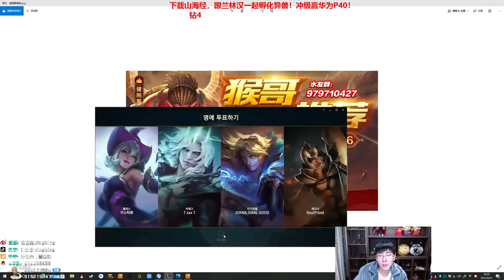【猴哥】蘭林漢悟空：悟空VS銳雯 韓服鑽石 銳雯瘋了奧拉夫也瘋了（202104026P5）